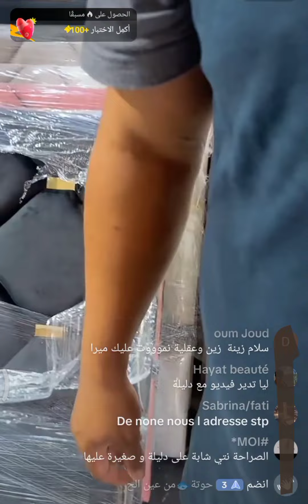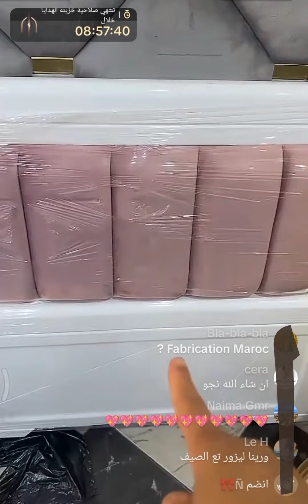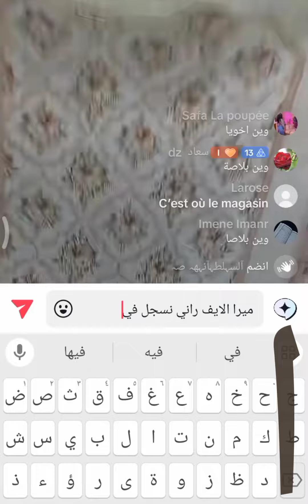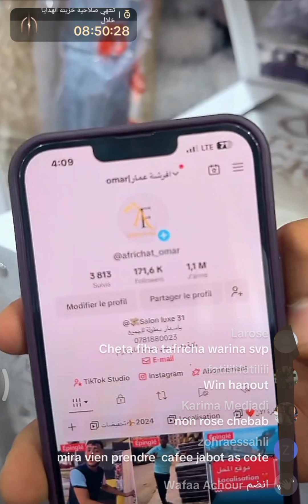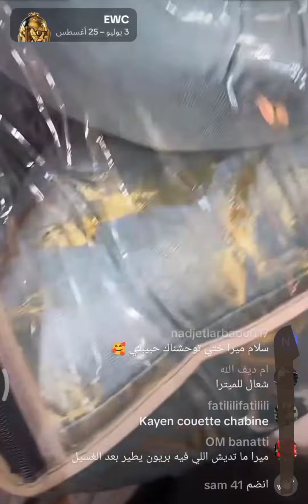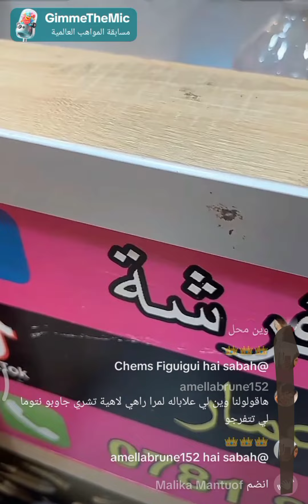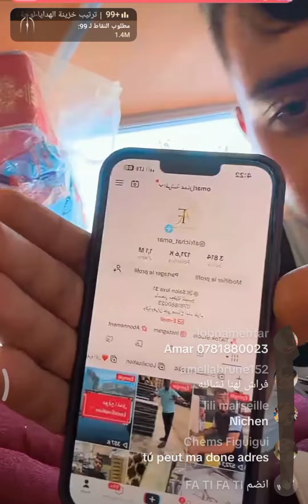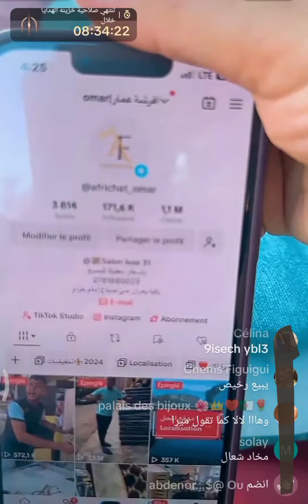العدوات ديتكم لمحل علامة شيرات في حي الصباح ⛔أفرشة عمار 🛑boutique Miratej75 واتساب 0794121796